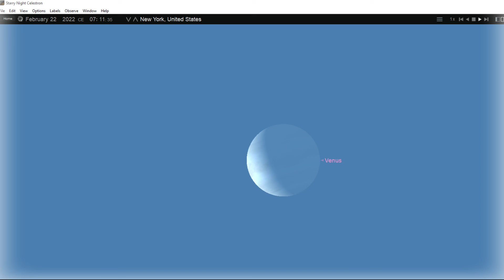Venus, New York. 22 02 2022, 7:11 am. Starry Night Software